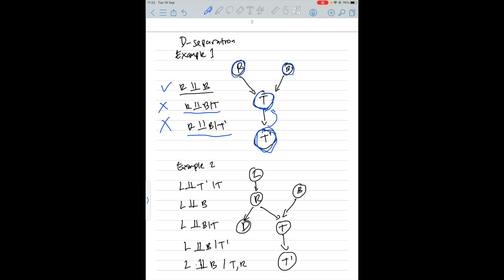D-Separation Bayesian Network